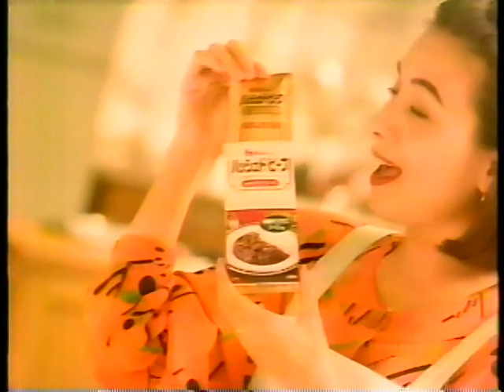1992 ハウス食品 ハッシュドビーフ CM 三浦智子さん